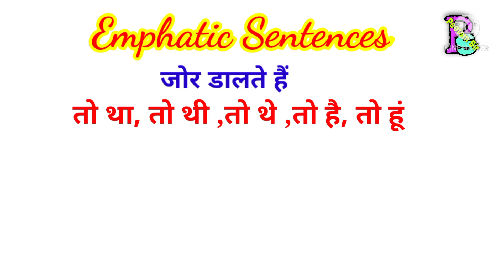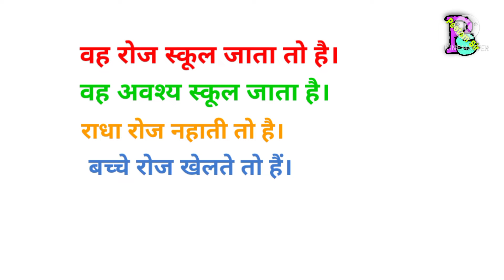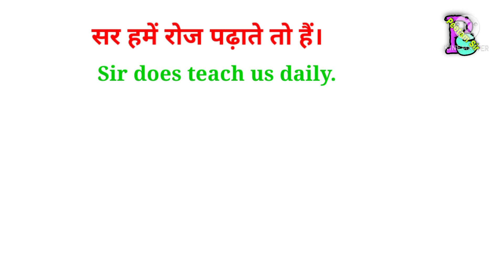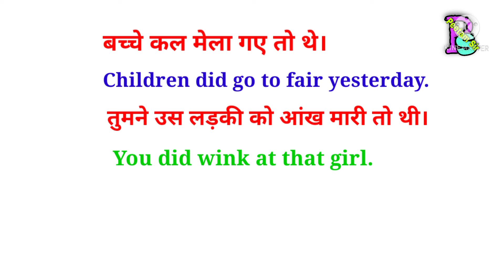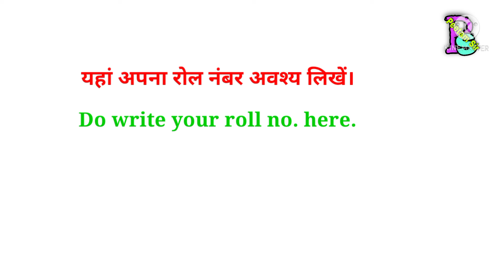Use of " Do,Does, Did" As Emphatic, जोर डालने के लिए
Use of Do, Does, Did, As Emphatic
Do, Does, Did, का प्रयोग जोर डालने के लिए,
English Speaking Booster,
English Speaking,
Boost your English Speaking,
Boost your English Grammar,
Boost your English Translation